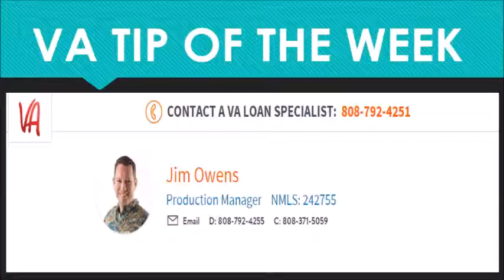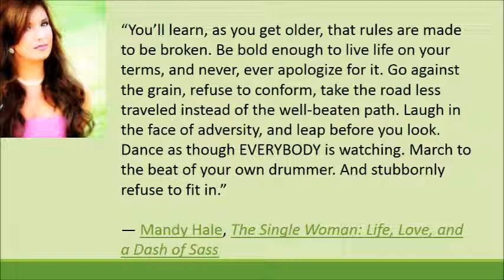Chef Adam Gilbert 11-22-14 with Adrienne Lally & Attilio Leonardi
Join us for an hour of pure edutainment as Adrienne Lally & Attilio Leonardi talk about Real Estate and more! We have Jim Owens of Hawaii VA Loans for the VA Tip of the Week and Chef Adam Gilbert of Plantation Tavern to talk about their restaurant and what something special they have aside from their menu - KHVH Radio

If we can't get your home sold we will buy it!

Love it or Leave it - We have a solid plan for buyers. If they don't absolutely love their home and want to sell it within 2 years we will sell it for free or buy it and put it in our rental pool.

Adrienne Lally & Attilio Leonardi
Team Lally
Keller Williams